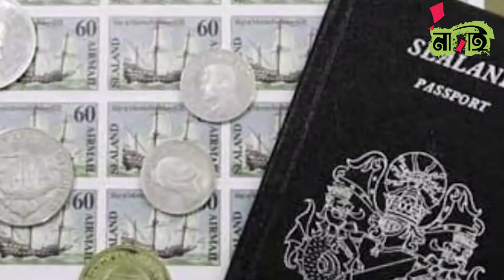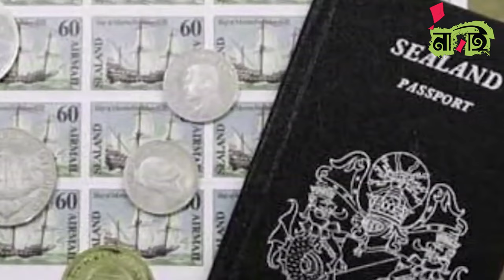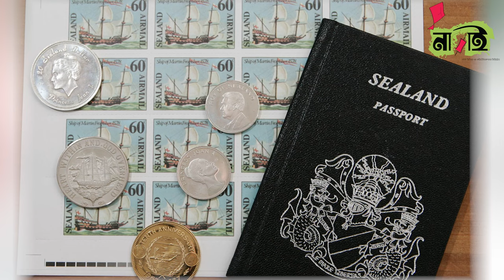পৃথিবীর সবচেয়ে ছোট দেশ, জনসংখ্যা কত।। Sealand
পৃথিবীর সবচেয়ে ছোট দেশ সিল্যান্ডের অদ্ভুত ইতিহাস জানুন! 🌍 একসময় সমুদ্রের মাঝখানে অবস্থিত পরিত্যক্ত একটি প্ল্যাটফর্ম ছিল, যা এখন একটি স্বাধীন দেশ হিসেবে পরিচিত। সিল্যান্ড, মাত্র কয়েকজন বাসিন্দার এই দেশটি কীভাবে স্বাধীনতা ঘোষণা করল, কীভাবে এটির নিজস্ব পতাকা ও মুদ্রা রয়েছে, এবং এটি বিশ্বের সবচেয়ে ক্ষুদ্রতম দেশ হিসাবে পরিচিত—এইসব রহস্যময় গল্প জানতে পুরো ভিডিওটি দেখুন। ছোট্ট এই দেশের অবাক করা সব তথ্য এবং এর বর্তমান অবস্থার বিস্তারিত জানুন। সিল্যান্ডের মতো অদ্ভুত দেশের রহস্য জানতে আমাদের সাথে থাকুন!"

"Explore the Fascinating Story of Sealand, the World’s Smallest Country! 🌍 Once a military platform in the middle of the sea, Sealand has since claimed independence as its own tiny nation. Discover how this micro-nation declared independence, created its own currency, and became a global curiosity with a few residents! Don't miss out on the intriguing world of Sealand!"